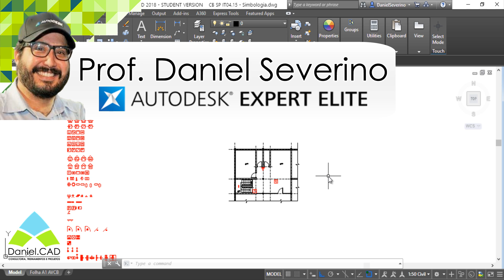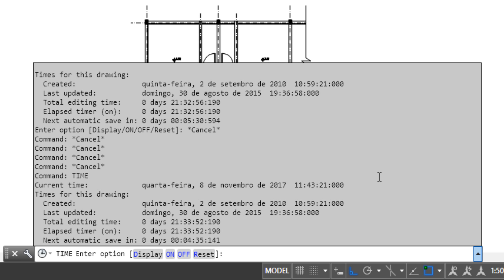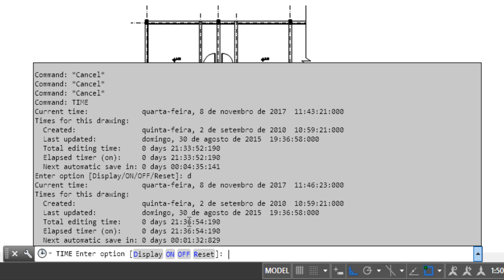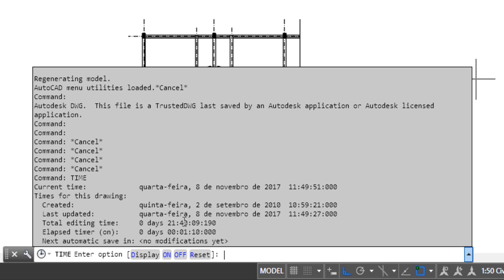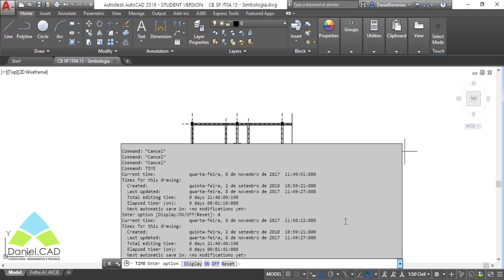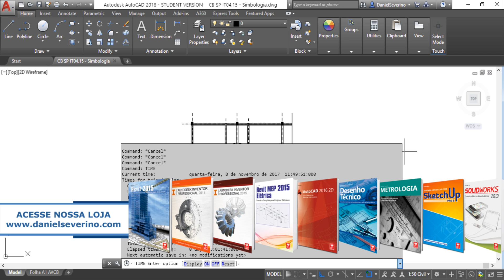AutoCAD 2018 | Comando TIME